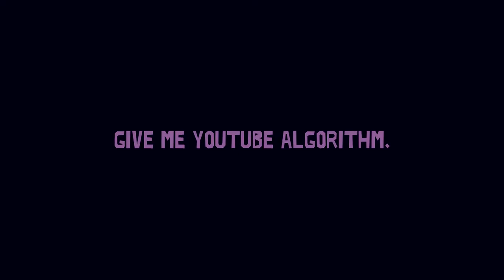The Legend of Zelda: Orb of Insertion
Link lays an egg
Please Consider supporting me on Paetreon! /Strontiummuffin